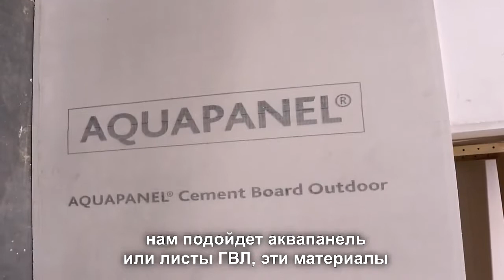Совет от строй эксперта.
Монтаж двух уровненная стена.